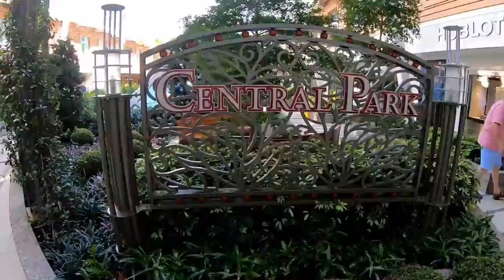Le Géant des Mers : À la découverte du plus grand navire au monde"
Les caractéristiques impressionnantes du Symphony Of The Seas ont été mises en service en mars 2018. Il mesure 362 mètres de long et peut accueillir 6296 passagers, en plus des 2394 membres d'équipage nécessaires à son bon fonctionnement, ce qui fait près de 9000 personnes.

Sa construction a duré trois ans et nécessitera entre autres 525000 mètres carrés de tôle d'acier, 5000 mètres carrés de fil électrique et 90 000 mètres carrés de moquette. Au cours de l'activité, il y avait au moins 25000 travailleurs à pied d'œuvre sur les chantiers de Saint Nazaire.

Ce gigantisme se retrouve également à l'intérieur du navire avec sept quartiers thématiques différents, comme la réplique miniature de Central Park avec ses 12000 arbres.
Le navire de croisière le plus grand du monde est le Symphony Of The Seas, qui dépasse de peu son jumeau, l'Harmony Of The Seas.  Les deux monstres marins de la flotte de Royal Caribbean sont impressionnants non seulement par leur taille, mais aussi par cequ'il y a à bord
Pour les personnes qui ont les têtes brulées, il est recommandé de se rendre à la Zone Pool and Sports car elle abrite le toboggan le plus haut de la mer, l'Ultimate Abyss, ainsi que les deux simulateurs de surf Flow Rider.  En termes de divertissement,tout cela ne représente qu'une petite partie du navire, car il y a tellement de choses à voir et à faire qu'il est une escalade à partie entière.
Des entreprises riches en développement

Le Symphony Of The Seas est présent en Méditerranée pour sa première saison jusqu'en octobre, avec Barcelone comme point de départ. Il a effectué plusieurs croisières qui ont permis aux passagers de découvrir ses merveilleuses infrastructures ainsi que les charmes des plus belles villes du bassin comme Rome ainsi que les magnifiques plages des Baléares à Palma De Majorque.

Il partira de Barcelone le 28 octobre 2018 pour Miami, son autre port d'attache pour la saison hivernale, après une traversée transatlantique de 12 nuits. Cependant, la croisière effectuera deux escales à Malaga et Port Canaveral , ce qui permettra aux passagers de profiter de toutes les activités du navire.

Les itinéraires proposés présentent les îles les plus charmantes. îles des Caraïbes, ainsi que les côtes dorées et les temples incas du Mexique en passant par la Costa Maya et Cozumel. L'opportunité idéale de visiter une des plus belles régions du monde à bord d'un des navires les plus puissants du monde.

Pour avoir la chance d'embarquer sur le paquebot de tous les records, appelez simplement nos agents spécialisés qui l'ont vu !